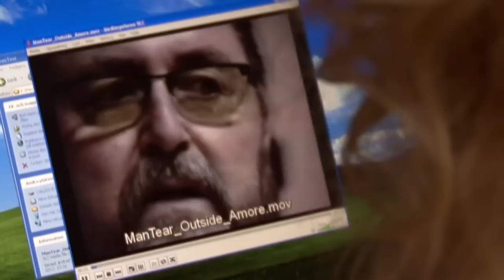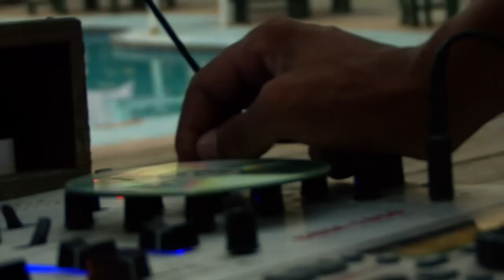MAN TEAR / Outside Amore (Radio Edit)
2008 becomes 2013.
Zuzannah and Jorma shares a secret deep inside the USB.
A good friend of Mr World's world revisited.

Dir. Axel Petersén
D.O.P Axel Petersén & Måns Månsson
Ass. Dir. Elin Övergaard
Color grading Erik Fhölenhag
Thanks to Doppelganger, Mr. Magdy, Studio Barnhus, SFI, Film STHLM.